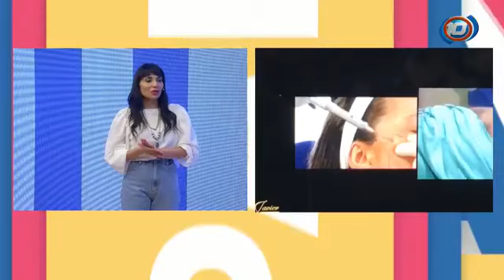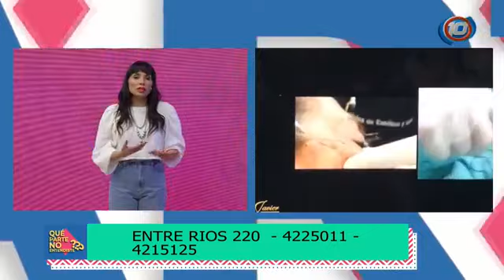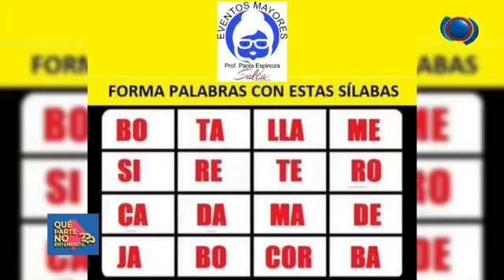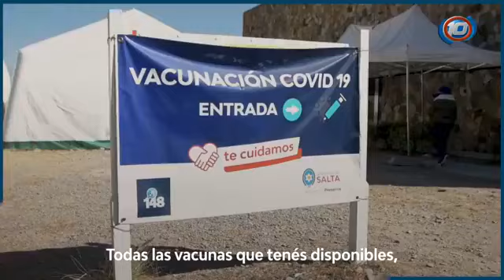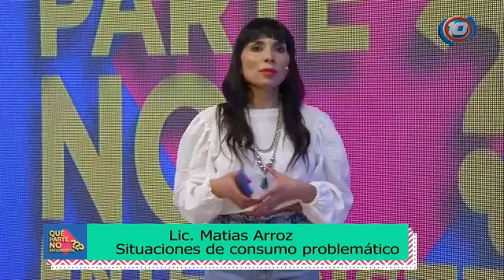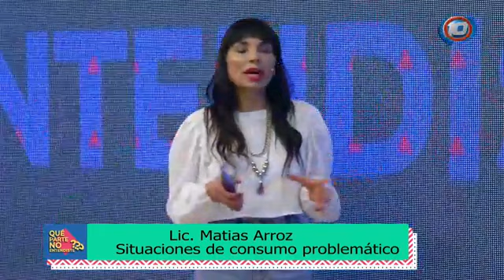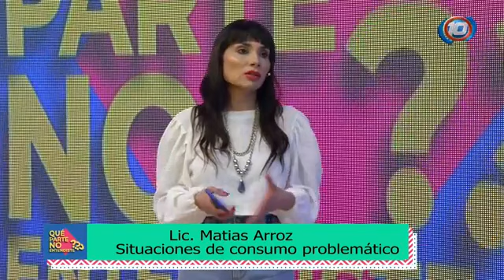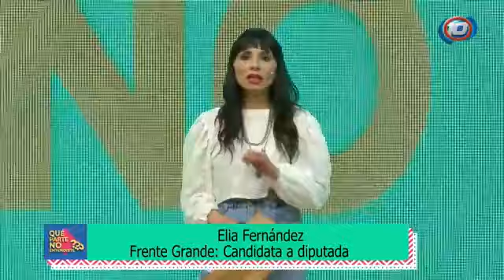PROGRAMA COMPLETO 30 DE JULIO DE 2021